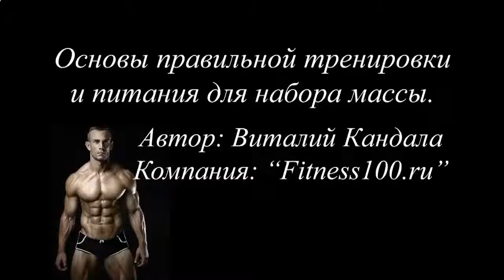Протеиновый коктейль herbalife отзывы